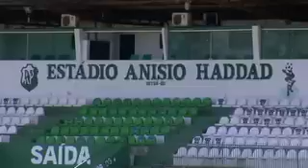Comemoração do Corinthians em Rio Preto